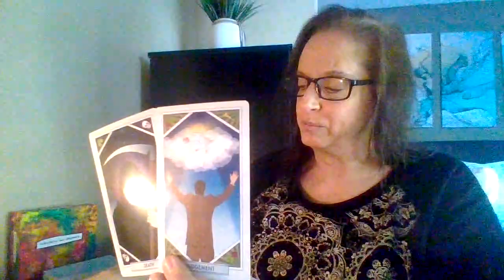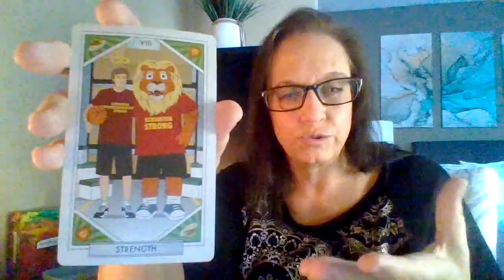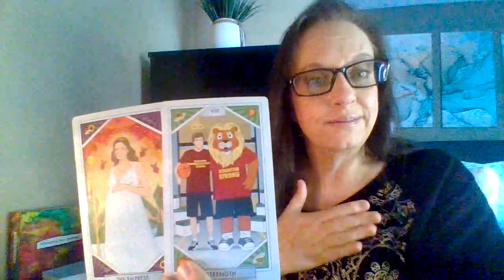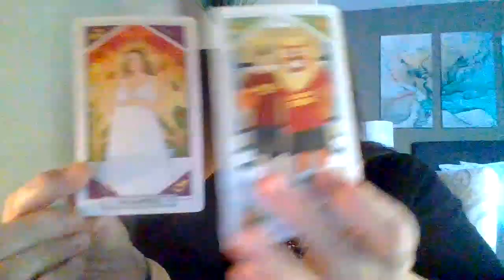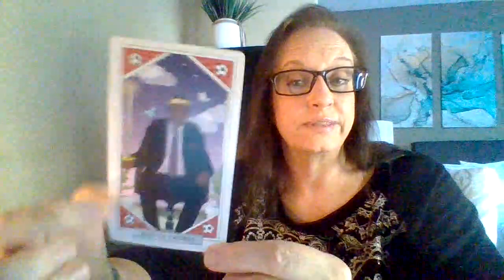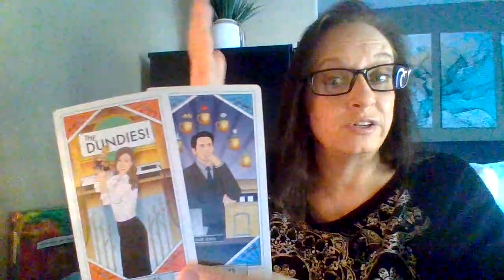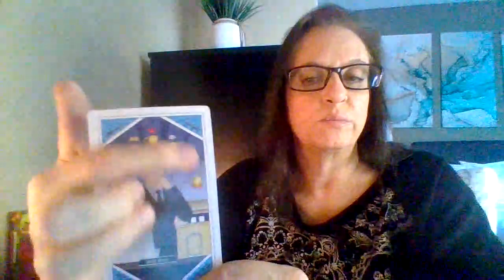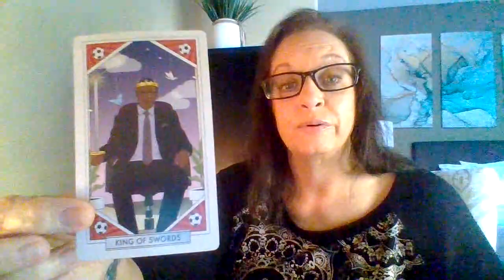Capricorn ♑️ Starting over from scratch & things are about to BLOW UP for you! Talk about Justice!💥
Hello friends!

Thank you to my friend Amy over at  @FullySaturatedMaximalism  for the great deck Manifesting your Greatness used for advice in this reading 💫💕